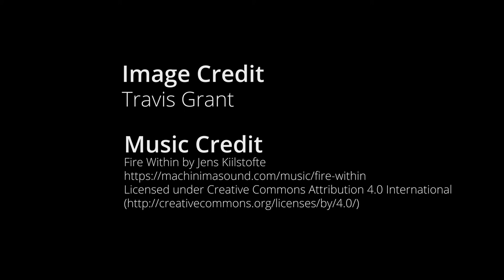Auravana Project | Visualizing community v.1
This video provides an initial descriptive visualization of community as we walk together around an integrated circular city system in community.

This is version 1.
! Check our feed to find the highest version number = the most up-to-date version. As we update this content we release new videos with higher version numbers.